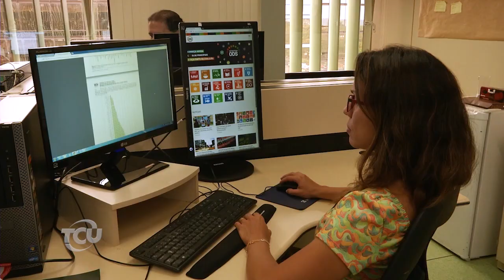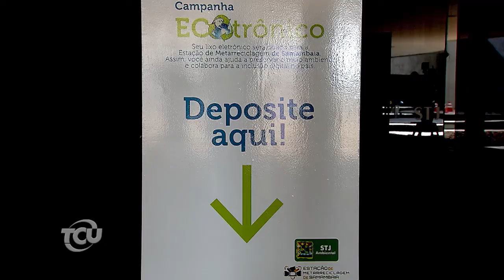EuFiscalizo 25 - Sustentabilidade - Bloco 2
O uso racional de recursos naturais e bens públicos. Como garantir o desenvolvimento econômico sem descuidar dos aspectos socioambientais. Conheça os trabalhos e fiscalizações do TCU para o desenvolvimento sustentável dos programas e projetos do governo federal.